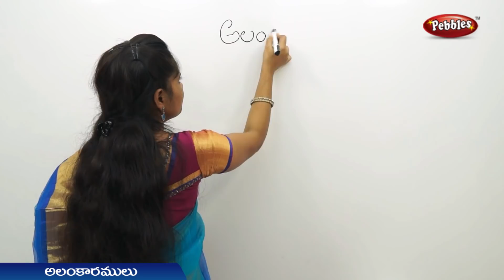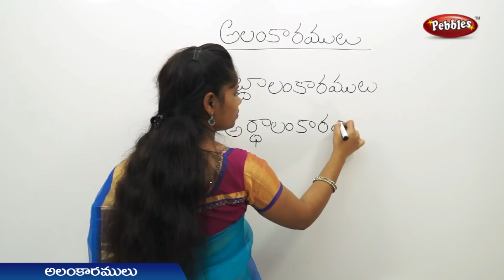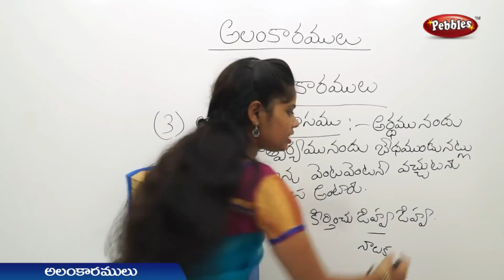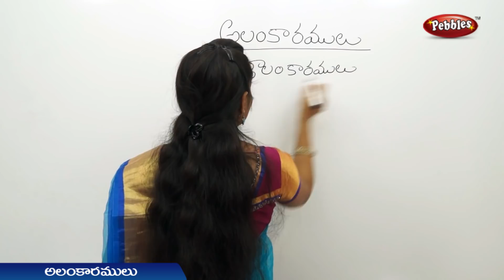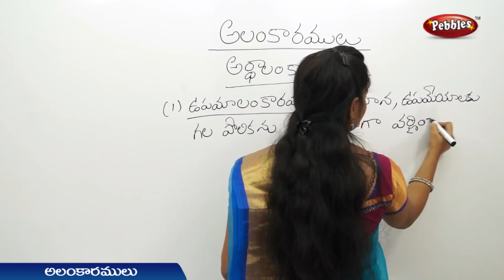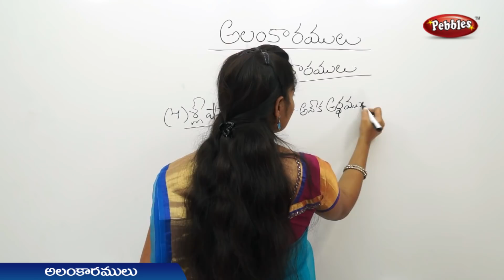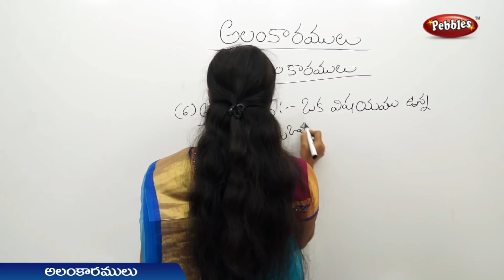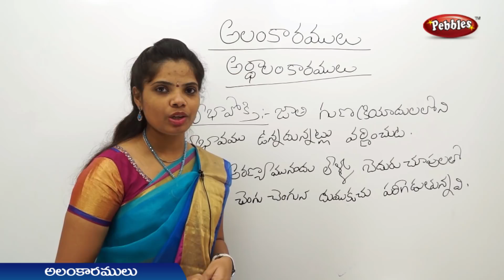Alamkaramulu in Telugu : అలంకారములు : Learn Telugu for all : Telugu Language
The Pebbles Telugu  videos are specially designed to understand the basic concepts of successful Telugu Speaking. The explanation given by an Expert Trainer will help you understand and achieve the Skills and Techniques for successful Telugu Speaking and make learning easy.